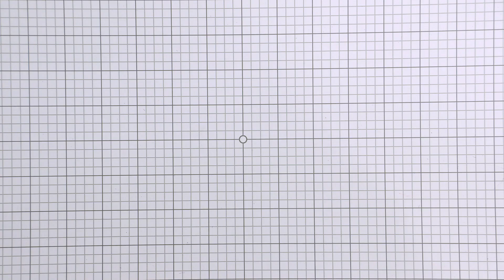Spellbinders May 2021 Small Die of the Month – Arched A2 & Slimline Card Creator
Spellbinders May 2021 Small Die of the Month is here! This "Arched A2 & Slimline Card Creator" die set features 5 cutting dies.

Interested in joining several Clubs? We have several Value Clubs available! Die Hero Club (includes Small, Large and APG Dies of the Month) and The Works Club (includes Small, Large, APG Dies of the Month + Card Kit of the Month).